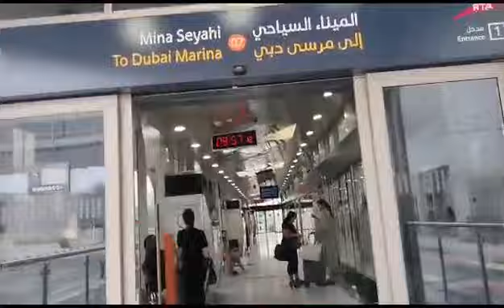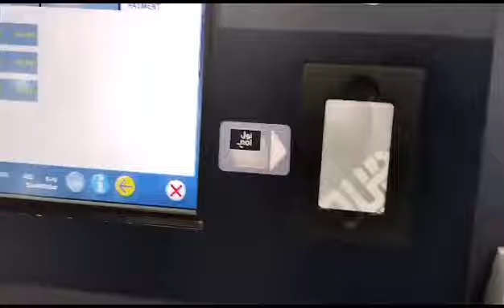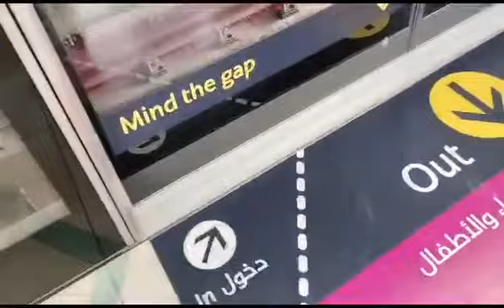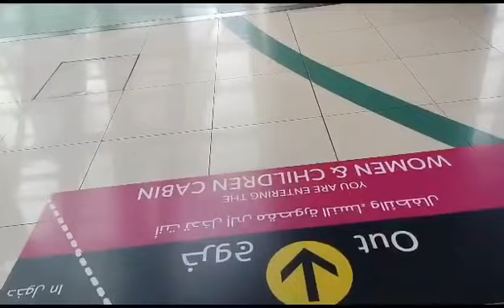Taking Tram - Metro (On my way to Mall of the Emirates)